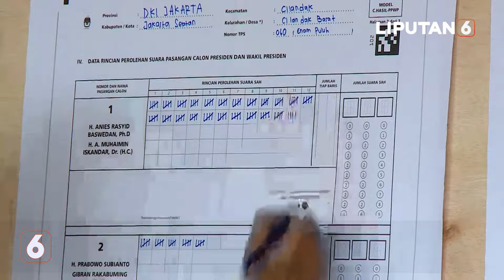Usulan Hak Angket Semakin Kuat, TKN Prabowo-Gibran Minta Isu Kecurangan Dibuktikan di MK | Liputan 6